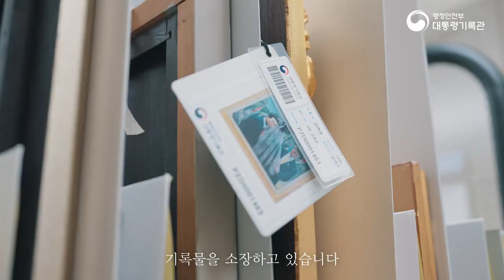대통령기록물 보존 가이드북 직물·가죽 보존처리편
대통령기록물은 어떻게 보존하고 있을까요?

재질·형태가 다양한 직물·가죽 기록물의 보존처리에 대해 알아보겠습니다.